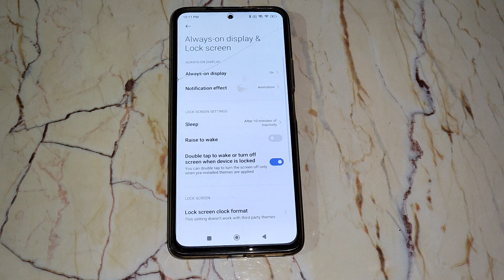How to solve auto screen off problem in Poco M4 Pro, auto screen off mobile setting